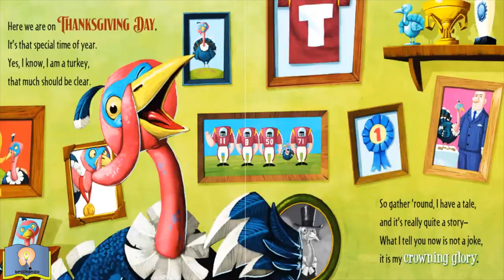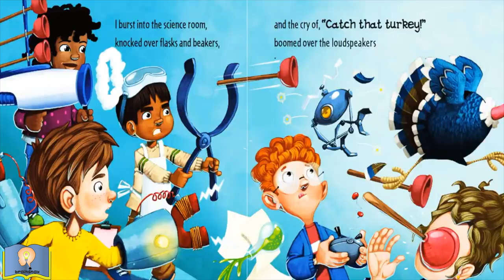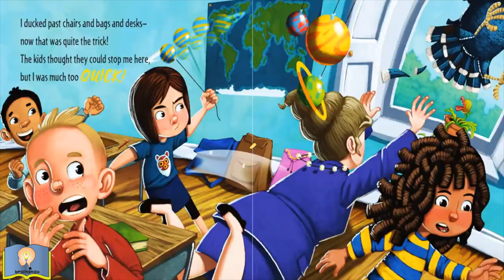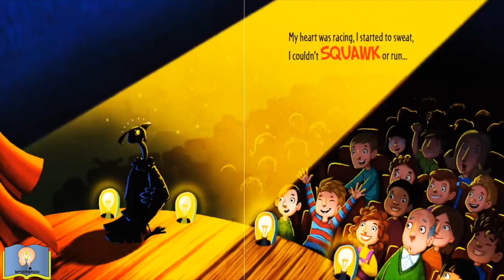How to catch a turkey | By Adam Wallace | Thanksgiving story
📚 How to Catch a Turkey | Thanksgiving Story Read Aloud 🦃

Join us for a delightful Thanksgiving adventure as we dive into the pages of "How to Catch a Turkey" by Adam Wallace. In this heartwarming and hilarious tale, children and families will be captivated by the clever schemes and comical attempts to catch a turkey for the holiday feast. Get ready for a whimsical read-aloud experience that combines laughter, anticipation, and the spirit of Thanksgiving. Perfect for children of all ages, this story is sure to become a cherished part of your holiday traditions. So, grab a cozy blanket and gather 'round for a festive storytime that celebrates the joy of Thanksgiving and the imaginative pursuit of a tricky turkey! 🍂📖🦃